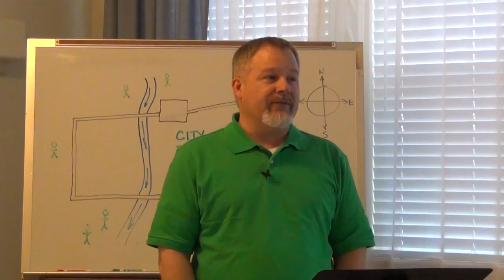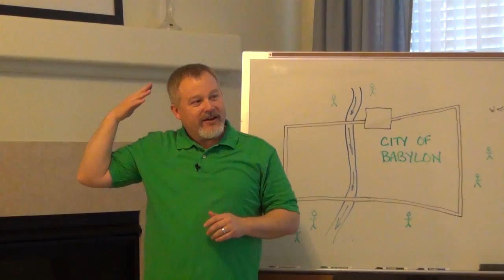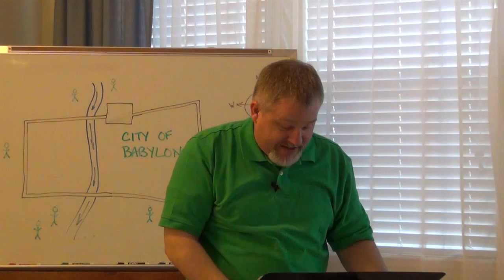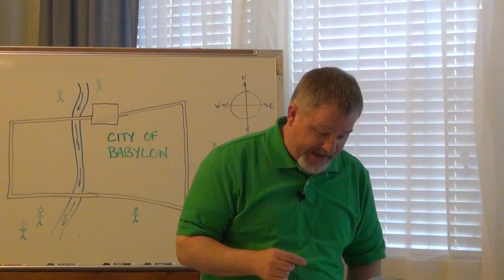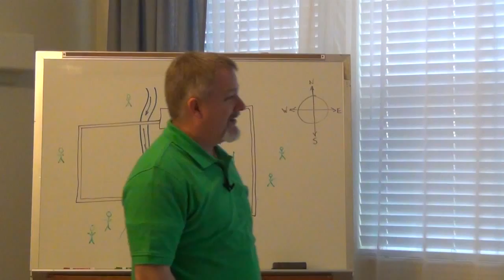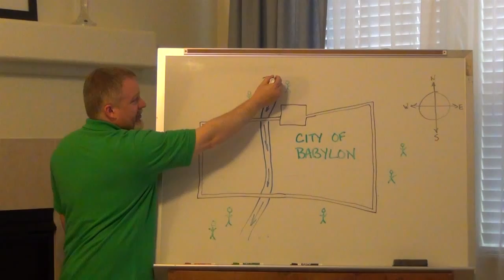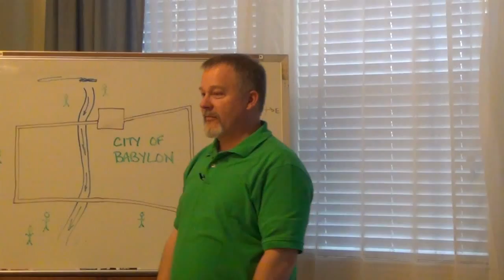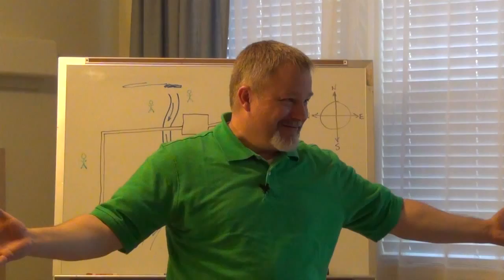03/03 (FULL) ~ King Belshazzar & the Writing on the Wall - Daniel 5 - mybibleclass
03/03 (FULL) ~ King Belshazzar & the Writing on the Wall - Daniel 5

This week, we come to the 5th chapter of the book of Daniel. Twenty-three to perhaps thirty years has gone by since the end of chapter 4 and Nebuchadnezzar's great conversion moment. He is dead, and the pages of Daniel's prophecy never again mention anything about him. No great revival or spiritual awakening in Babylon. He simply falls off the pages of biblical text.

Now, his son or maybe grandson, King Belshazzar, has come to power. The king of the Medo-Persians, Cyrus, has laid siege to the walled city of Babylon for two to four months with the intent to overthrow and conquer the Babylonian empire. The seventy years of Babylonian reign is coming to an end, and Belshazzar decides to hold a party in the palace.

Content with his own security behind the massive city walls, Belshazzar put forth a challenge to the God of Israel. And, God answers with judgment!

Join us for the "end of the Babylonian empire" as we study Daniel 5:1-31.